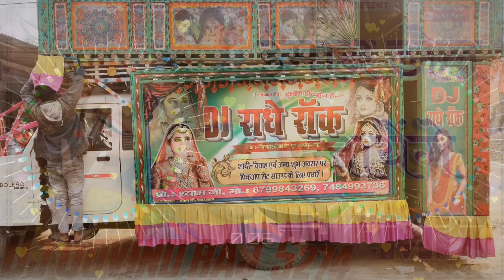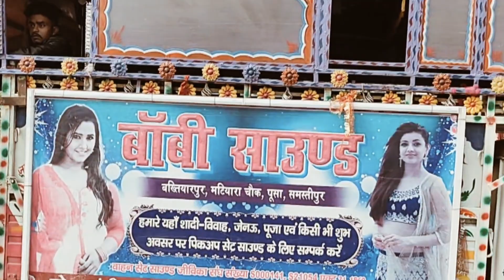Iman Dol Jayega baratidance #📹Video Rimix 📹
👉👉👉 कृपया ध्यान दें ,मैं चैनल किसी गलत उपयोग के लिए नहीं बनाया हू|
कॉन्टैक्ट करे...7631246168

❎🚫. warning. ❎❎🚫
फेक strike करने वाले पर कानूनी कारवाई की जायेगी।।

गाना रिमिक्स करवाने के लिए सम्पर्क करें...7631246168

Dj Radhe rock Bakhtiyarpur Matiyara Chowk
Dj Manish Muzaffarpur
Dj Sashi Dhanwad
Dj Prem Saund saidur pusa
Dj Amit Saund saidur pusa
Dj Aniket Saund saidur pusa
Dj maa Bhagwati Saund Pusa mahmada
Dj Aadesh Giridih
DjRitu Raj Gorai Ghat
Dj Rupa Saund Bakhtiyarpur Hariharpur
Dj Munna Tajpur
Munna Dj
Dj suraj dighra Samastipur
Dj Govind Babu hi tec
Dj Govinda Raj
Dj Praveen deewana
Dj Ajay deewana